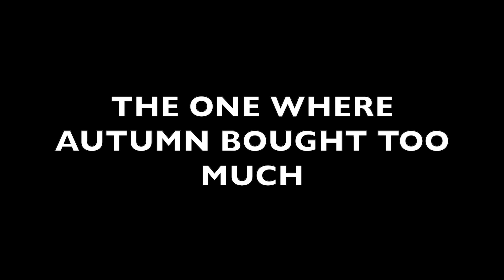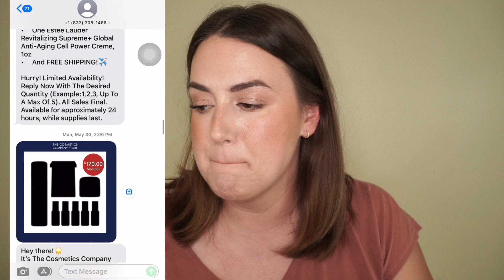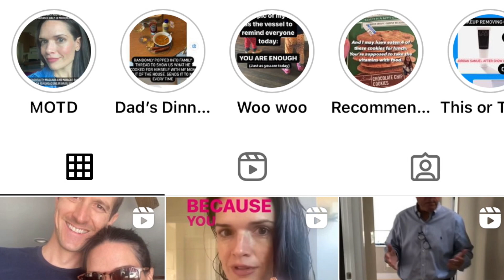ALL OF THE MAKEUP I PURCHASED OVER THE SUMMER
Products Mentioned-
LAURA MERCIER BRONZER BRUSH
JONES ROAD WHAT THE FOUNDATION
LAURA MERCIER CAVIAR STICK IN SUGAR FROST
LAURA MERCIER SECRET CAMOUFLAGE STICK IN 2N
LAURA MERCIER TINTED MOISTURIZER BLUSH IN SOUTHBOUND
LAURA MERCIER CAVIAR STICK IN AU NATUREL
EM COSMETICS EYESHADOW IN MOONRISE
EM COSMETICS DIVINE SKIES EYESHADOW PALETTE IN RODIN
EM COSMETICS BLUSH IN BAROQUE
NARS SUMMER SOLSTICE EYESHADOW PALETTE (discontinued) Similar product
ANASTASIA BEVERLY HILLS NOUVEAU PALETTE
LA MER CREME DE LA MER
TOM FORD EYESHADOW QUAD IN HONEYMOON
DIOR EYESHADOW QUINT IN BAYADERE
DIOR EYESHADOW QUINT IN ORGANZA
DIOR EYESHADOW QUINT IN WILD RAFFIA
DIOR EYESHADOW QUINT IN PONCHO
DIOR EYESHADOW QUINT IN GRAND BAL
CLARINS BRONZER
DANESSA MYRICS DEWEY CREAM CHEEK AND LIP PALETTES
ROSE INC CREAM BRONZER
DRUNK ELEPHANT TINTED SUNSCREEN
DRUNK ELEPHANT BLUSH
NUDE STICKS PICANTE
TARTE EXPOSED CHEEK STAIN
TARTE FLUSH CHEEK STAIN
PHYTOSURGENCE SMOLDER-
PHYTOSURGENCE SINGE
PHYTOSURGENCE MAGNETIC MAPLE
PHYTOSURGENCE DEEPLY ROOTED
PHYTOSURGENCE CHILLED CHERRY
PHYTOSURGENCE WILD OAK
PHYTOSURGENCE AMBER AURA
COLORPOP JELLY MUCH EYESHADOW IN MYSTICAL
CHANEL STYLO OMBRE CONTOUR EYESHADOW LINER KOHL IN 12
TOWER 28 BRONZINO IN WEST COAST
LILAH B BRONZING DUO
MAKEUP BY MARIO HIGHLIGHTER IN PEARL
MAKEUP BY MARIO BRONZER IN LIGHT MED
TARTE CLAY PLAY FACE SHAPING PALETTE (similar)
TARTE EYESHADOW STACK
TARTE BLUSH IN BLOOM TRIO

FTC-
I monetize links using magiclinks and LTK. My opinion on a product doesn't change because I have a link, because those companies give me the ability to monetize just about any product that I want to talk about.  At this time I don't do sponsorships, but I do allow companies to send me product for consideration. Free product doesn't guarantee a positive review.   All thoughts and opinions are my own.  I am very clear about what I get for free (which is very little) and what I pay for. If you would like to know more about the FTC guidelines, you can use this